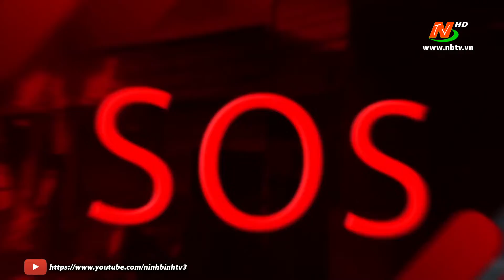Triển khai thực hiện tháng vệ sinh, tiêu độc khử trùng